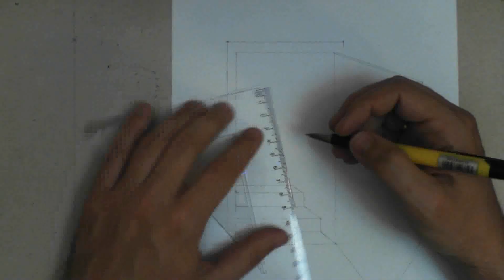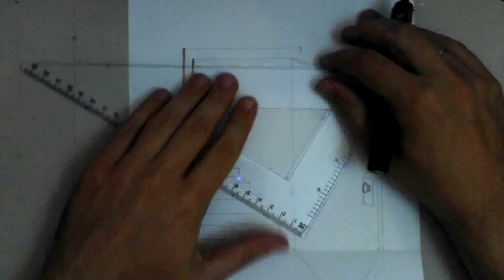How to draw - anamorphic draw 3d illusion door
anamorphic draw 3d illusion door
Thanks!